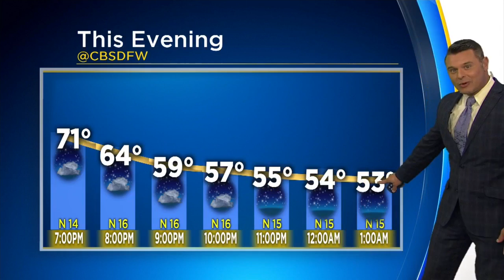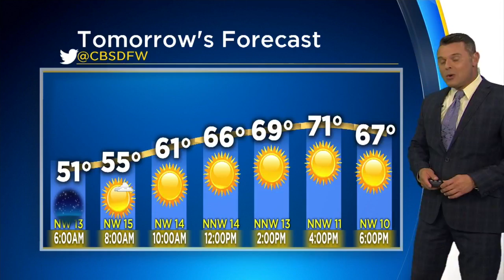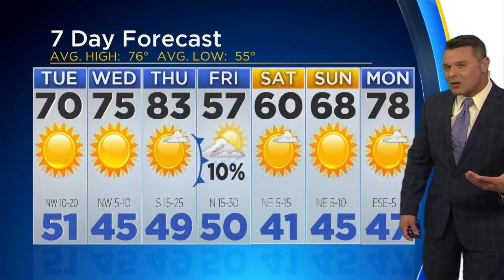Cool Monday Night!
A cold front is sliding into the Metroplex.